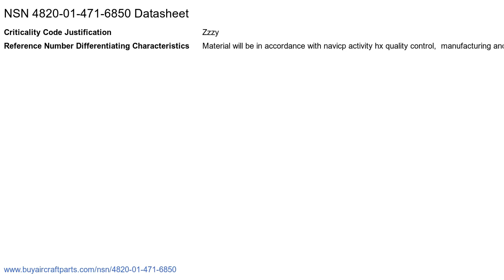4820-01-471-6850 Valve Cap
NSN 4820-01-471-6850 is a Valve Cap, Valve Yoke. Its part number is 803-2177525-M5XX-70. It can be found under the Nonpowered Valves section on our website. for more information and to request a quote.